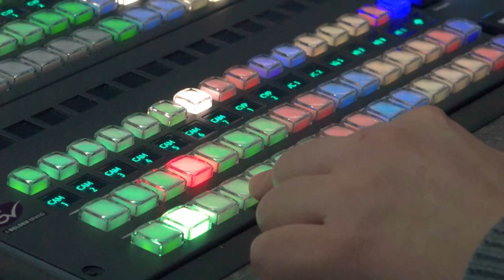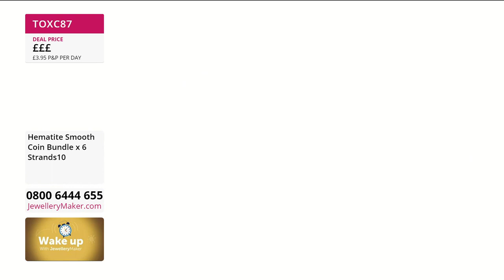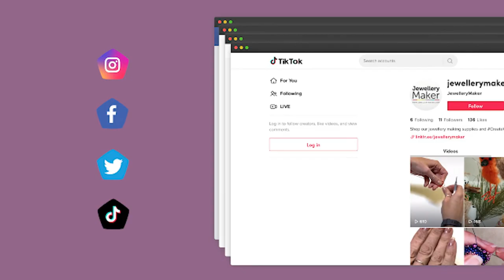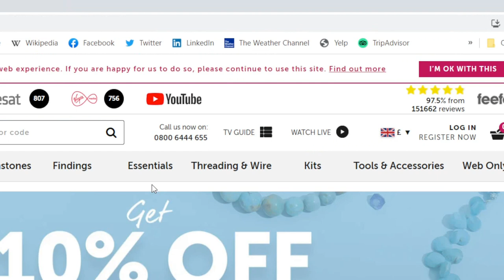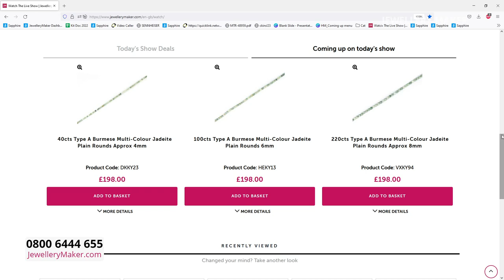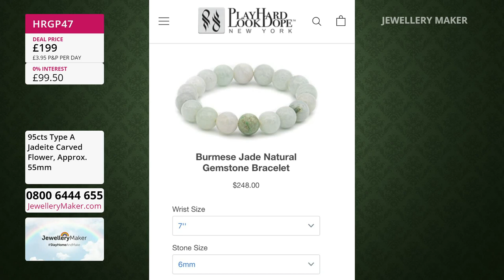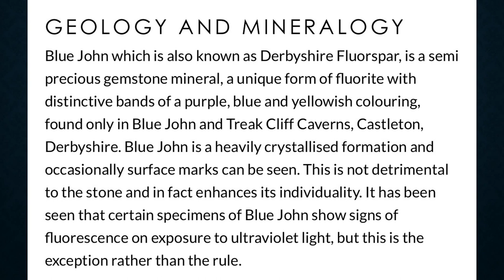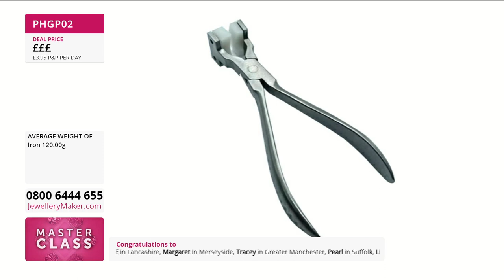JewelleryMaker LIVE 16/10/22